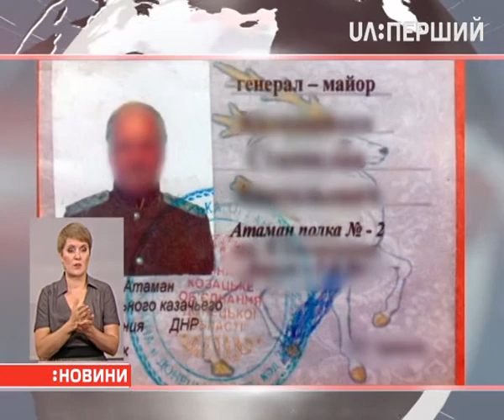На Донеччині поліція затримала одного з ватажків терористів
Чоловік назвався отаманом козачого об'єднання. Мав посвідчення генерал-майора. Поліція з'ясувала: йому 66. Сам з Макіївки. Затриманий розказав, як долучився до бойовиків і що робив у них на службі. За співпрацю з бойовиками "отаману" загрожує п'ять років в'язниці.